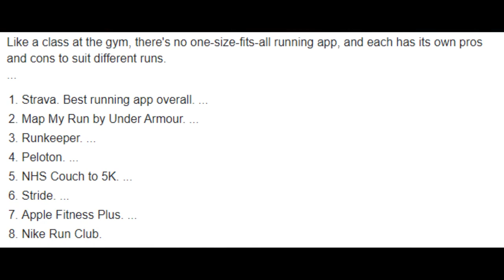Tips for getting the most from your runs | Running VLOG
This Running vlog, Tips for getting the most from your runs, finds Dazzle in the rain, dedicated to the cause!

He shares his top 3 tips on how to get the most out of your runs, including Couch to 5K tips!

0:00 Introduction
0:21 Bumper
0:41 Dazzle's Dedication
1:02 Tip 1 - Trust your coach
1:52 C25K Week 4 Run
2:37 Wise Words
2:56 Tip 2 Intuitive Eating
4:08 Tip 3 Track your activities
4:33 List of apps

Running for mental clarity has been a joy for us in the last 12 months.

Lots of love, Jacqueline & Dazzle

CREDITS
Darren Williams - Editor, Design
Jacqueline Hollows - Content Creator